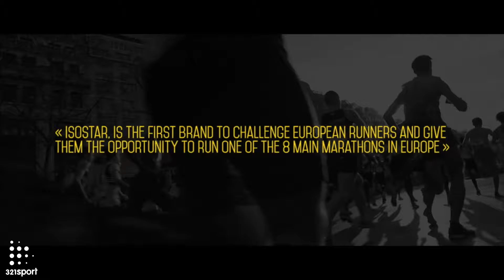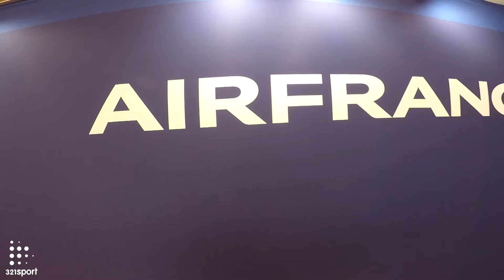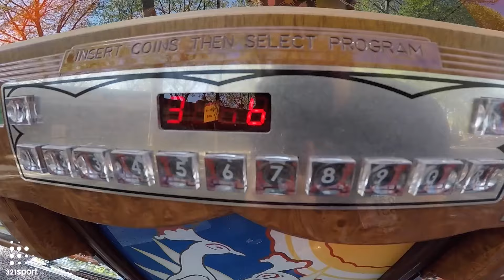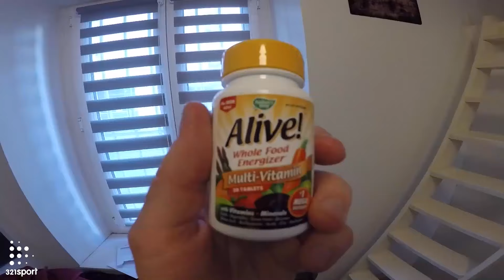Paris Marathon (France) - Discover the World through its Marathons [running documentary]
Let's go on a journey to explore the beauty of the world by running!
We invite you to learn about sports, culture and history in "Discover the World through its Marathons", the most complete running documentary.

In this episode you'll get to find out everything about the Paris Marathon 2017, the one that everybody calls the most beautiful race in the world!
Around 60.000 amazing runners transform Paris into a world of celebration! The City of Lights will offer (at each step!) a piece of magnificent culture or history: from Cathedral Notre Dame de Paris to Tour Eiffel and Hotel de Ville, this race is more than a marathon, it's a true story!

Sit back and relax and we'll do the storytelling: this documentary takes you to the history of Paris, the cultural heritage and the local cuisine.

Our aim is to inspire people from all around the world to embrace a healthy lifestyle, to start running and enjoy sports!

Many thanks to GoPro Romania for the GoPro 5 camera.
We filmed this episode using adidas Ultraboost X (Alex) and adidas Ultraboost Uncaged (Radu).

More info about the race and registration for the next year
Check the other episodes of "Discover the World through its Marathons":

Are you an organizer of a marathon / running competition?